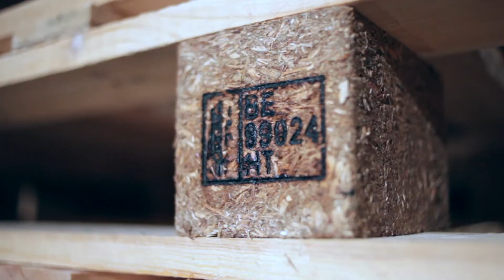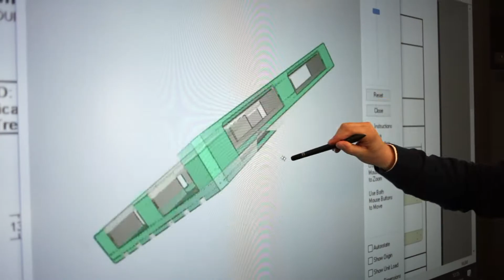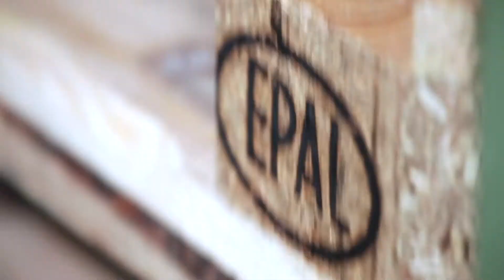PGS Group English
PGS Group carries your business. We carry your business, both literally and figuratively speaking. For more than 30 years, we have been operating within the wood packaging industry and this has made us the experienced and important logistics partner that we are today. PGS is short for Palettes Gestion Services, which originated in France. In 1993, PGS started business by recovering and selling second hand wooden pallets. We currently work with both new and second hand wooden pallets.